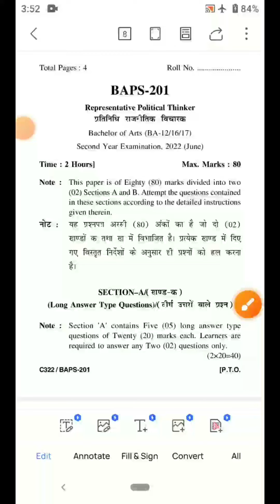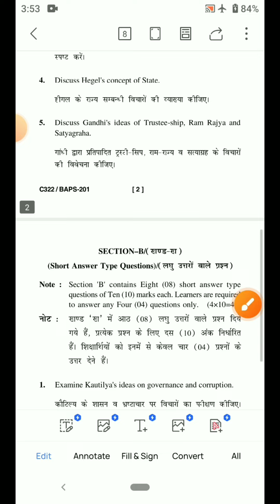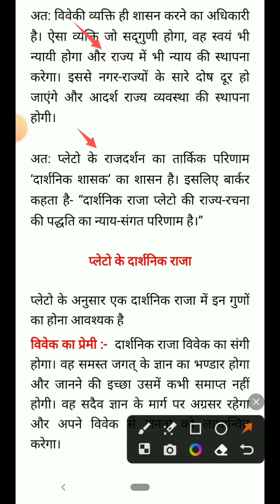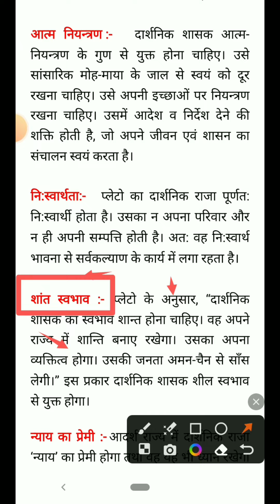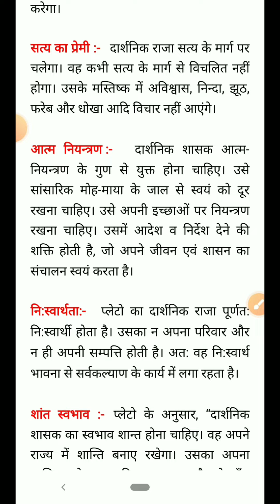Uttarakahand Open University BA Second Year Political Science Question Paper | Uou Baps 201Paper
uou
baps
baps 201
uou baps
uou baps 201
uou baps 201 question paper
uou baps 201 solved question paper
uou baps 201 solved question paper 2023
ba second year political science question paper
ba second year political science solved question paper
ba second year political science solved question paper 2023
uou ba second year political science question paper
baps 201 question paper
baps question 201 uou
baps 201
baps 301 question paper
baps 201
baps 201 important question
uou baps 201